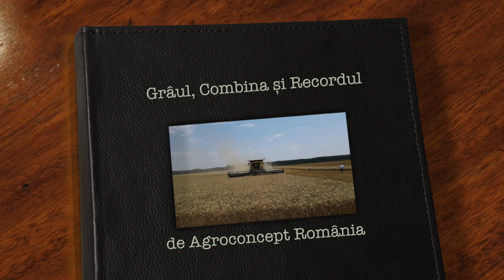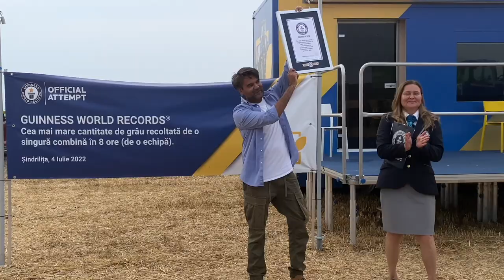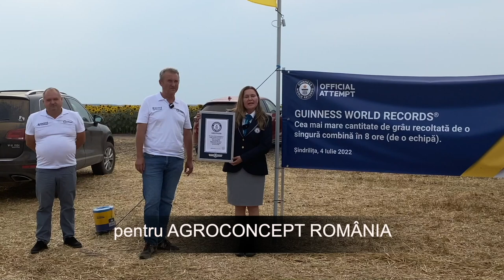Grâul, Combina și Recordul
Despre carti se pot spune si scrie multe. Dar, pe 4 iulie 2022, s-a scris o fila de istorie in Guinness World Records, din Romania. Echipa Agroconcept se afla in cartea  recordurilor prin reusita lor de a recolta in 8 ore cu combina CR 8.90 o cantitate de 403,64 tone.